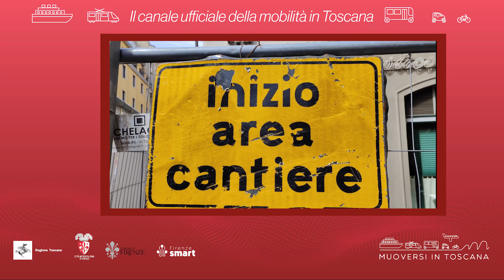Muoversi in Toscana - Edizione delle 7.30 del 18 marzo 2024